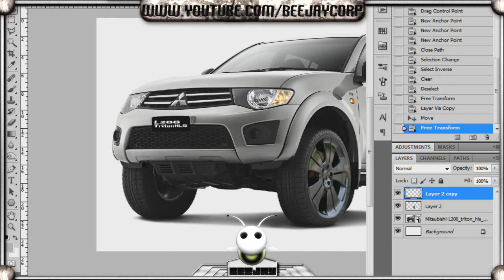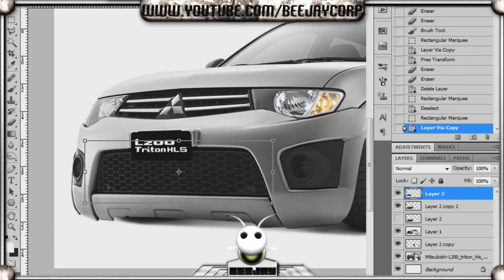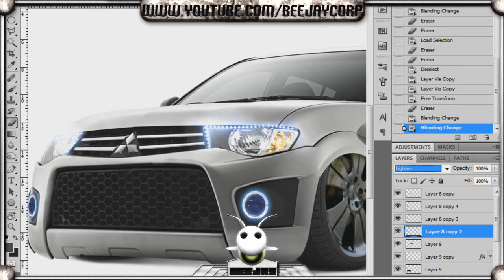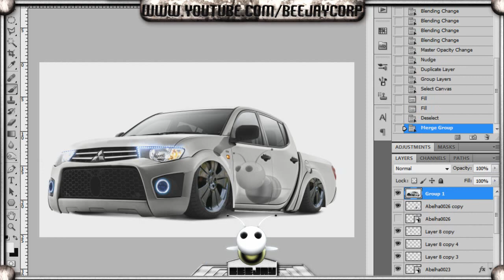BeeJay SpeedArt - SpeedArt BeeJay #11 Photoshop / Virtual Tuning | BeeJay Design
Não esqueça de favoritar e dar joinha.

Caso tenha algum pedido ou ideia pra uma SpeedArt de photoshop
ou queira enviar uma foto para ser editada mande no email

Obrigado até a próxima!